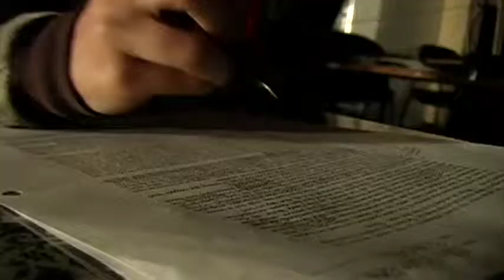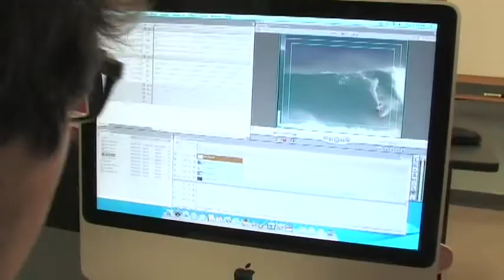Cinematic Arts Dept PSA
Brief overview of Douglas Anderson School of the Arts Cinematic Arts Department, one of the premier secondary level cinematic arts programs in the nation. Jacksonville, FL